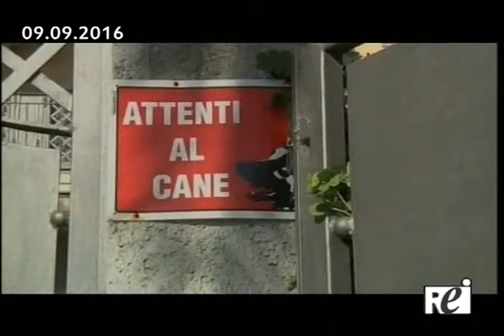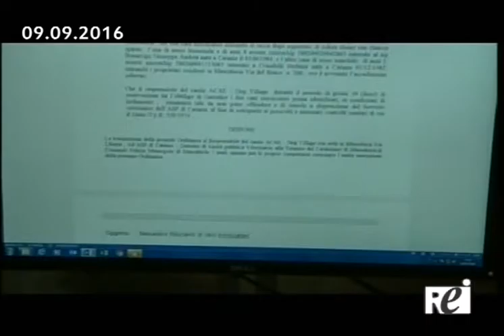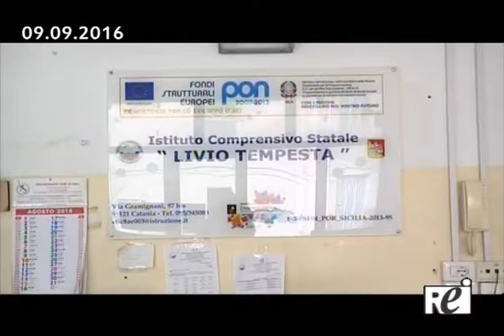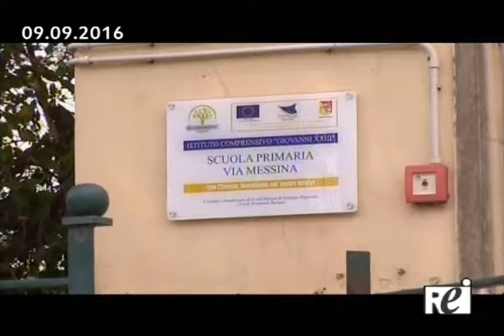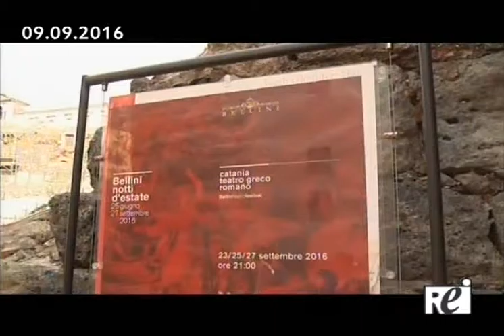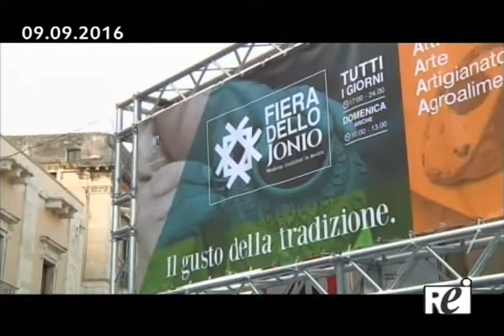ora tg REITV 09.09.2016